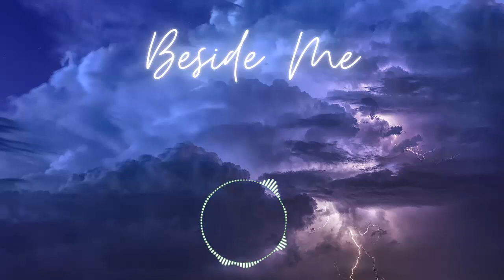Beside Me (No Copyright)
Song: Beside Me

Artiste: Patrick Patrikios

Kind: Dance